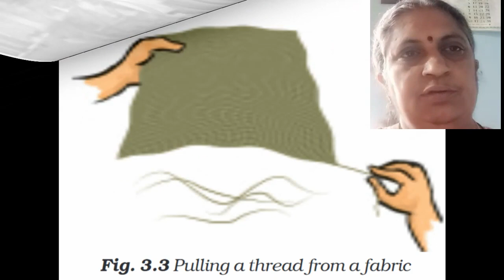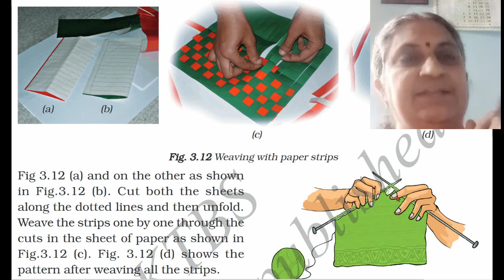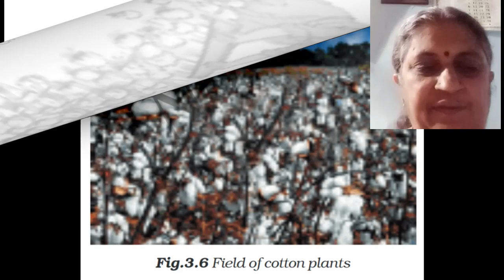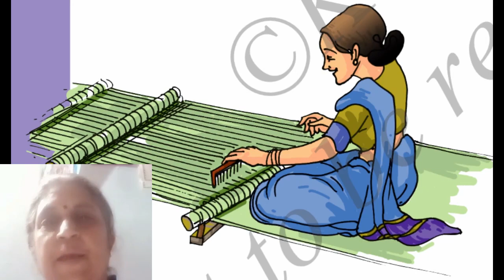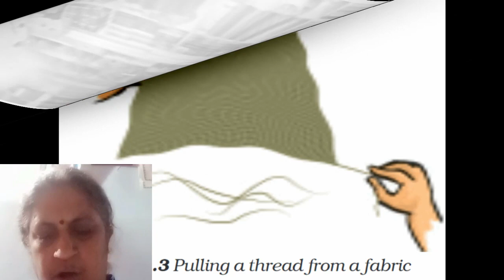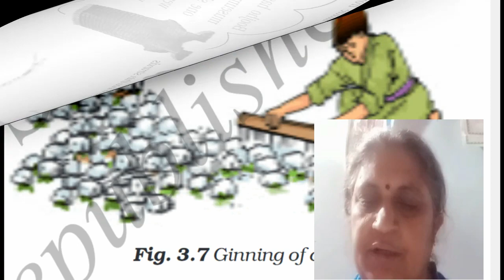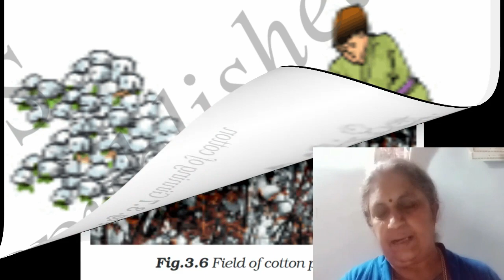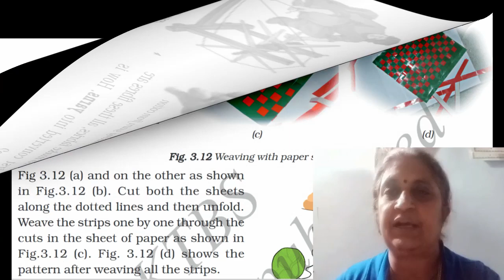6th Class Science FIBRE TO FABRIC | In English & ಕನ್ನಡ SchoolEducationInKarnataka | EM 6thStd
6th Class Science FIBRE TO FABRIC Lesson explained for English & kannada medium students 2021